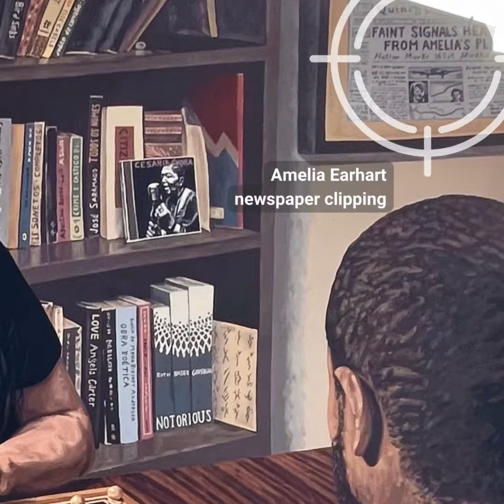When Chess meets Art: a story about Gender Equality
In the vibrant neighbourhood of Zambujal, in Lisbon, Portugal, a mural stands as a testament to SDG 5 – Gender Equality. Created by artist Mariana Duarte Santos, this intellectual and symbolic artwork utilises the game of chess to convey powerful messages about gender and equality.